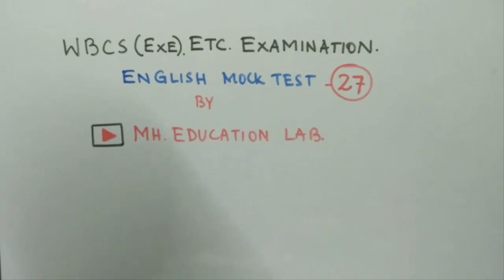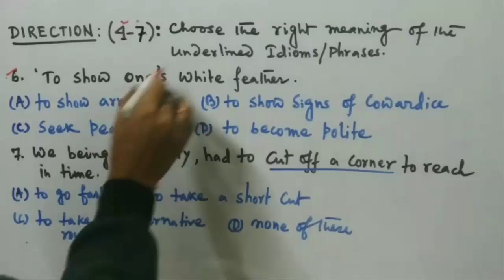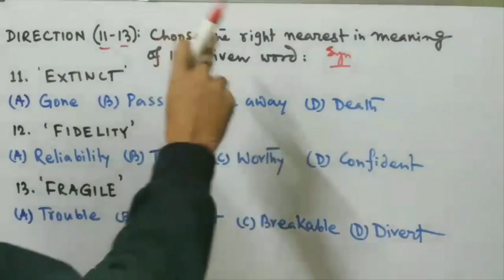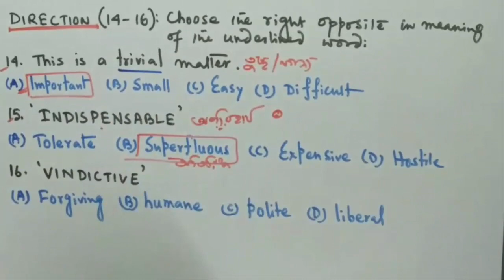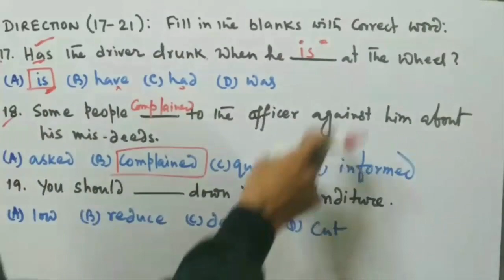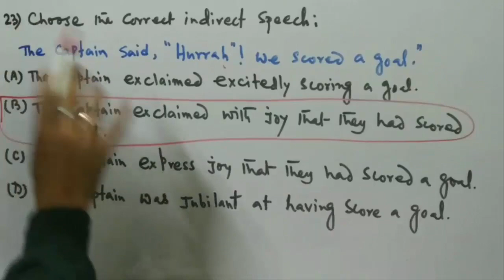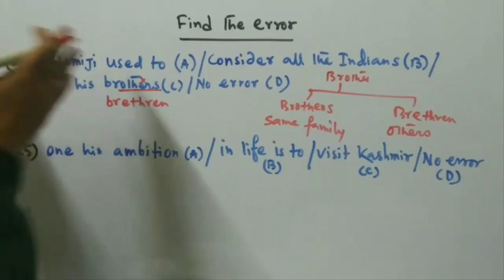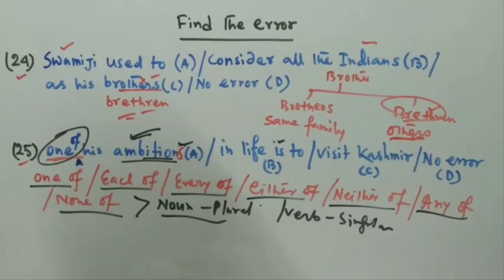Set-27: Objective English 1000 MCQ for WBCS Prelims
✴️ WBCS Full Package Payment Link

@ This Course Contain: Combined Exam Full Package (Free) * Available only for 24 & 36 Months Subscription.

🔴 Course এর মধ্যে যে যে বিষয়ের উপর ক্লাস করানো হয়:
✔️ Course এর মধ্যে 20 টি Subjects এর উপর 1300+  Recorded Video Class, 300+ Advanced Noted এবং Chapter Wise Mock Test দেওয়া আছে।
✔️ এই 20 টি Subjects হলো:
(10) Physics
(11) Chemistry
(12) Biology
(13) Mathematics
(14) Reasoning
(15) Static GK
(16) Technology
(17) Environment